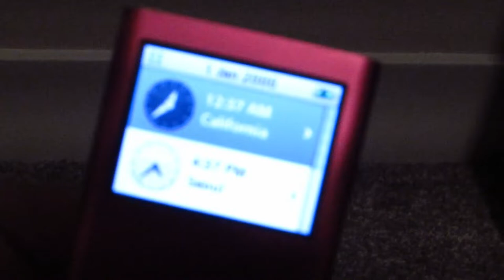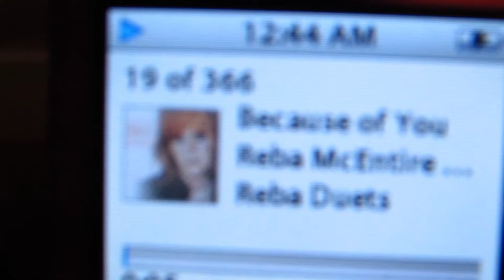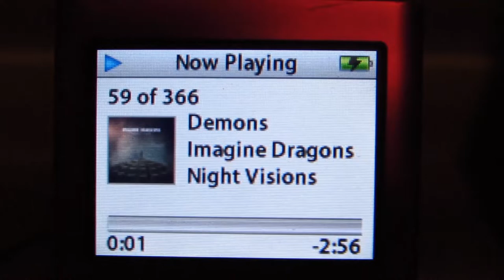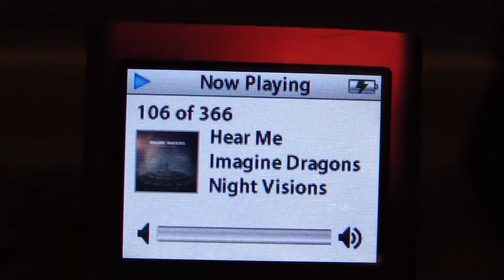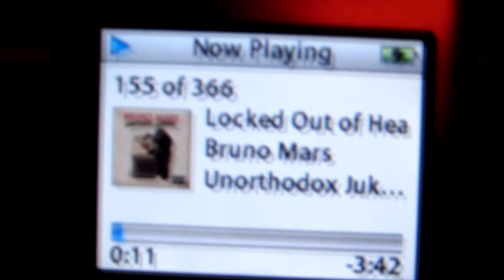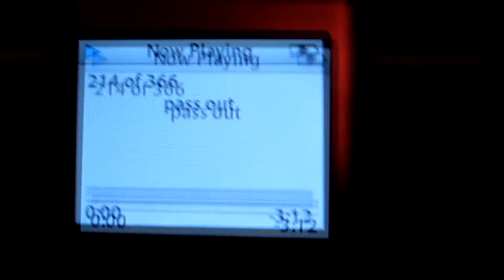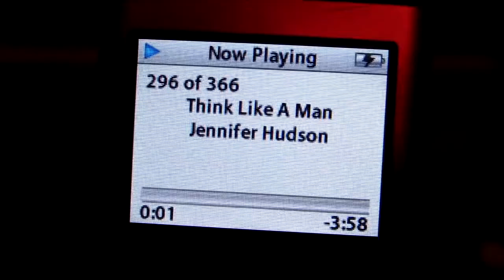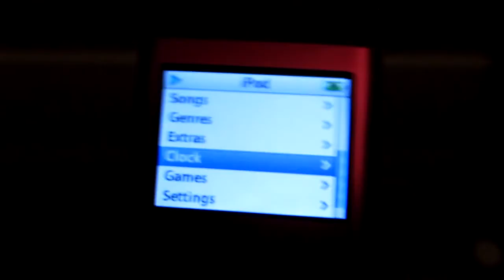looking at an old ipod i found at a thrift store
i cant think of a good title for this also this video is a little old i had trouble rendering this video for a bit but its finally here